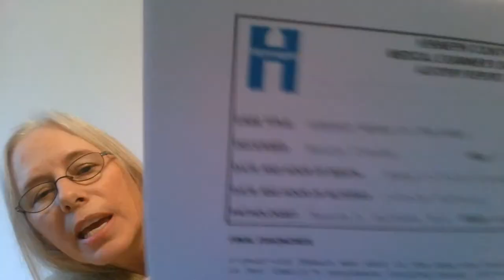David Crowley Questions #6 Autopsy of Raniya Crowley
David Crowley Questions #6 Autopsy of Raniya Crowley. Catherine Michele reviews the autopsy of Raniya Crowley. Read the full autopsy

"This video will cover Raniya Crowley's Autopsy Report.  You will note there is place in there where I say, "Komel and her mother".  I meant to say "Raniya and her mother". There are items of interest in the report, but also one section that left me saying, "What?"  Why weren't these items investigated more thoroughly by the police, or by the Medical Examiner?

Because there are so many putting in untold hours of research, I now believe we will find the necessary proof to clear David's name.  We may not be able to prove who did this crime, but we are certainly very close to proving it was not David.

Some of the things that did not make it into the book.